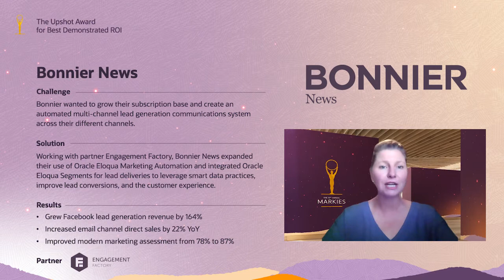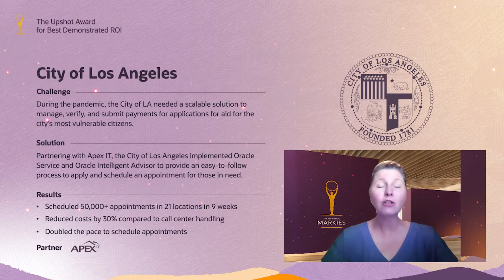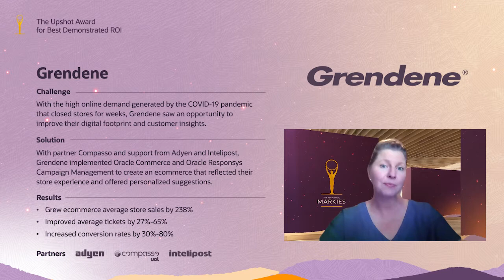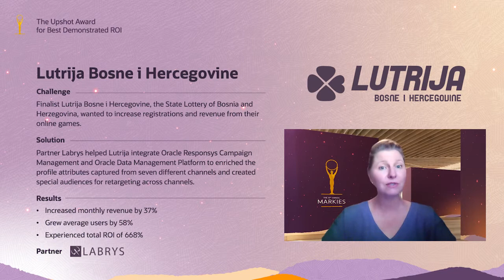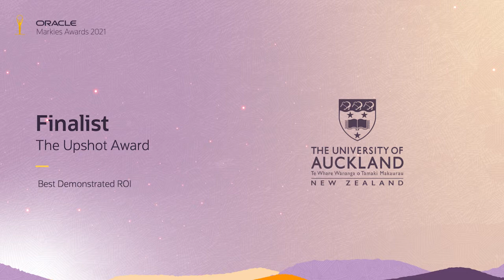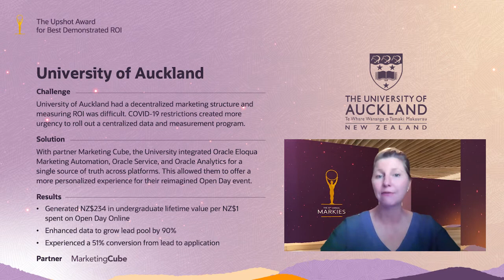Markies—Upshot Award for Best Demonstrated ROI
Hear more about the 15th annual Markie Awards finalists and learn the winner of the Upshot Award for Best Demonstrated ROI.